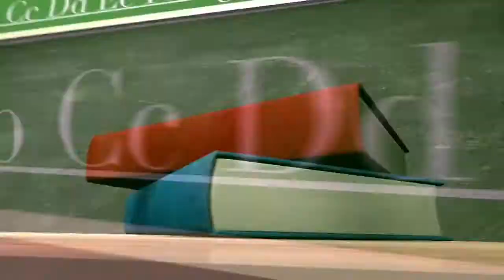WHDH Channel 7 News "Class Act" Award - Somerville High School (MA) Senior Class Leaders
Bringing together Somerville’s diverse student body has always been the goal of these four senior leaders — Spencer Pikin, Anika Kawsar, Ella Sprick, and Bianka DePaula.

The senior leaders embrace the melting pot of Somerville High School with civic engagement projects for the community.

Credit: WHDH TV 7NEWS WLVI TV CW56